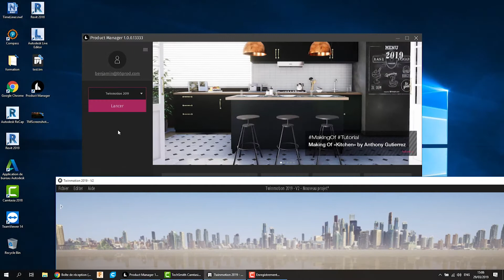Utiliser l'interface Navigation SUITE